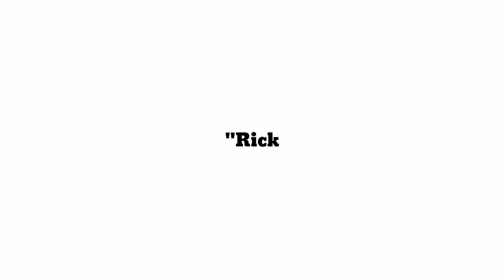I will pin anyone with the name "Rick"